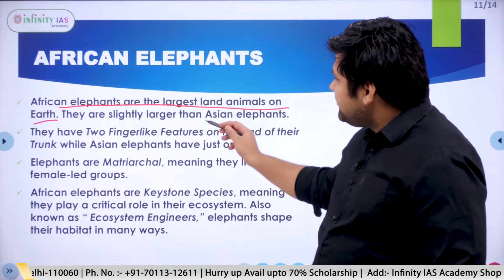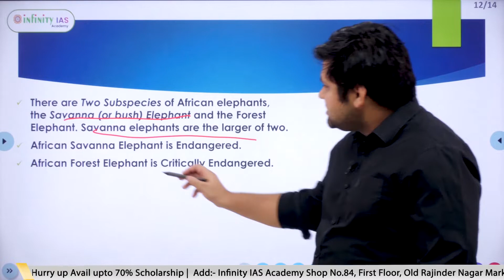African Elephants | Day- 17 | by SAGAR SHARMA SIR | INFINITY IAS ACADEMY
✅Day- 17
✅Series- Quick Revision
✅by SAGAR SHARMA SIR

✅  Join our 1 year Integrated Batch

Admission open..

🎖Features of Batch 🎖
🪀 Comprehensive And Depth Covering Of Syllabus
🪀 Interlinking Of Traditional Part Of Syllabus And Current Affairs
🪀 Individual Attention To Student
🪀 Interaction With Officers Occasionally

Delhi Address:- Shop No. 84, First Floor, Old Rajinder Nagar Market, New Delhi-110060.

Pune Address:- Mankar Wada, Near Modi Ganpati, Patrya Maruti chowk, Narayan Peth, Pune.